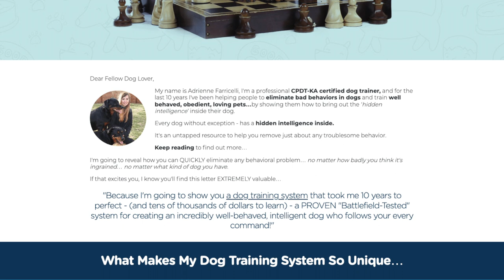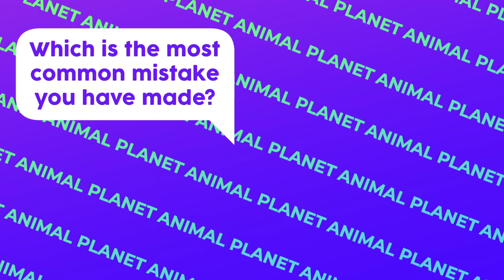TOP 10 MISTAKES You Should Avoid TRAINING Your Dog | 1 Minute Animals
Hey everybody and welcome to 1 Minute Animals, in this channel we are going to discover the most amazing animal facts and the best top 10 animal videos on the internet.
🔹 *// CHAPTERS*
0:00 Intro
0:16 Not Starting Early Enough
0:50 Not Being Consistent
2:04 Not Using he Right Rewards
2:43 Not Being Patient
3:25 Not Pay Attention To Body Language
4:40 Not Socializing Your Dog
5:37 Use Punishment
6:24 Training In Short Bursts
7:10 Not Seeking Professional Help
7:59 Outro